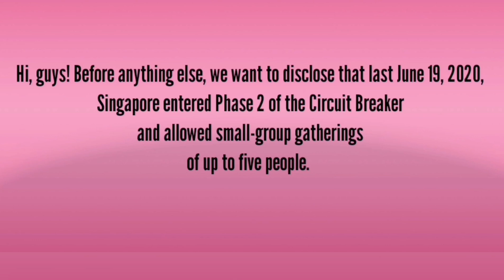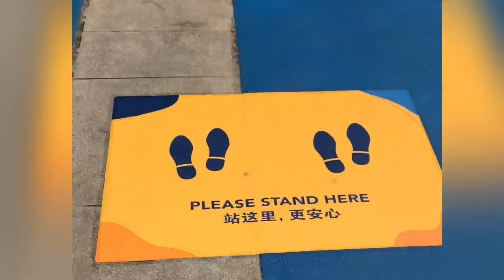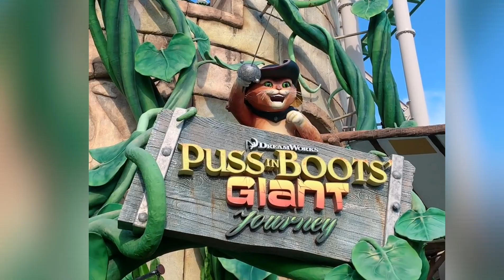How you like that X Universal Studios Singapore ❤️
Our simple version of How you like that music video shot inside Universal Studios Singapore as we celebrate the National Day of Singapore last August 09, 2020.